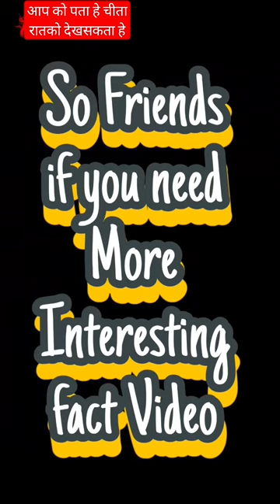चीता रातको देख सकता हे